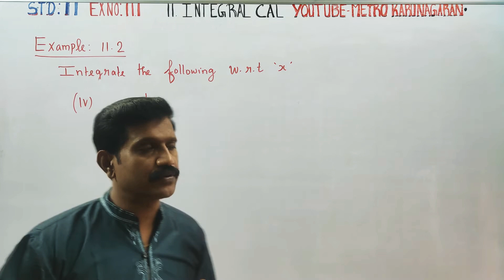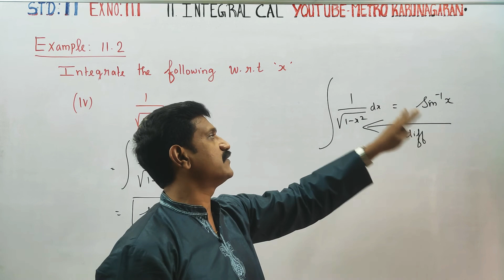11th Std Maths Example 11.2(iv) Integrate the following with respect to x, 1/√1-x²